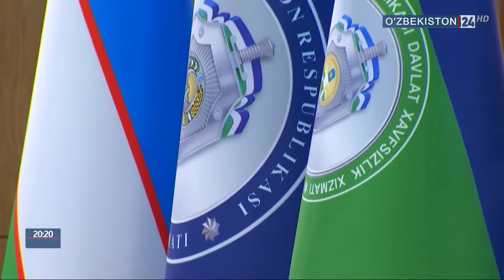Мероприятие ко дню СГБ, вручение домов